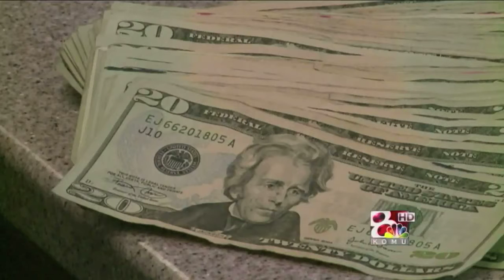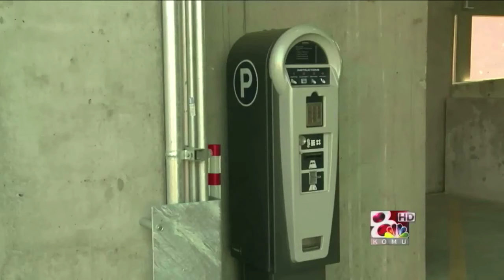Short Street Garage Means Parking Meter Increase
The 5th and Walnut parking garage in downtown Columbia remains mostly empty, putting a financial strain on the city's parking utility. At the same time, Columbia plans on building another parking garage six blocks away at Short Street. The city says that garage will cost about $12 million--not including interest.